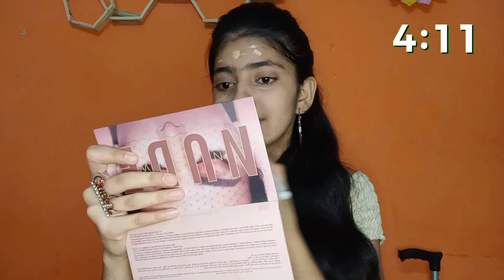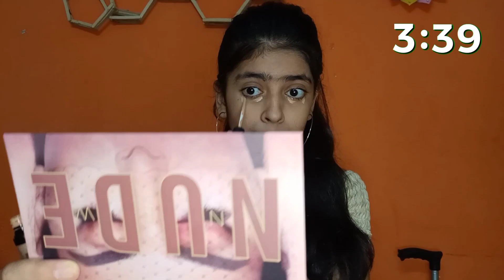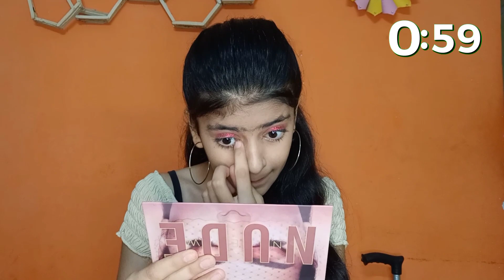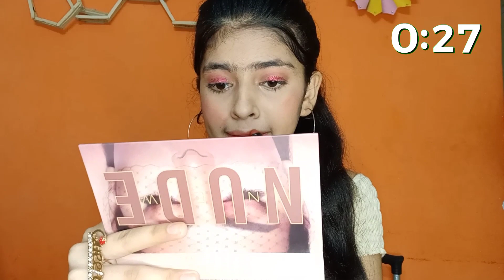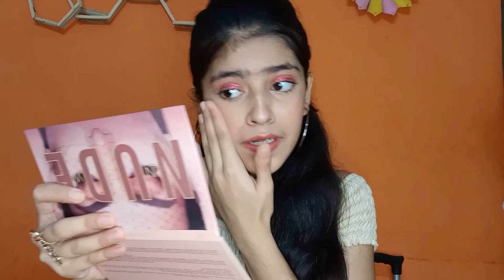5 Minutes Makeup Challenge | *gone wrong* 👻 | Khushi Rajpurohit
Hello family 💕🤞

makeup challenge popxo
my glamm makeup
popxo
beauty
my glamm lipstick
my glam makeup look
make-up challenge
5 minute foundation
quick makeup
5 minute makeup tutorial
everyday 5 minute makeup tutorial
5 minute makeup
5 minute makeup challenge
makeup challenge
makeup tutorials
makeup forever hd